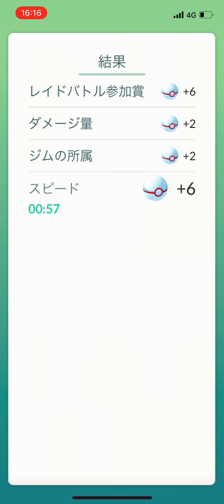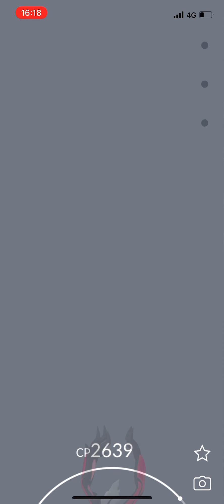イベルタル伝説レイド第３戦！戦闘→勝利→捕獲のフルシーン！！個体値はまあまあ良し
なんか意外とあっさりと。